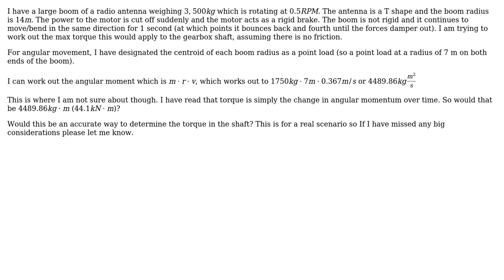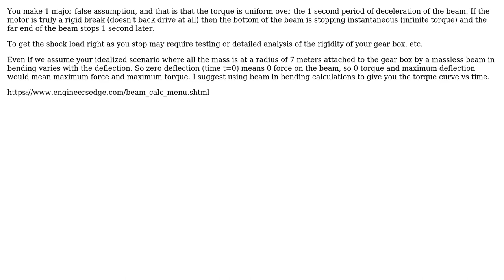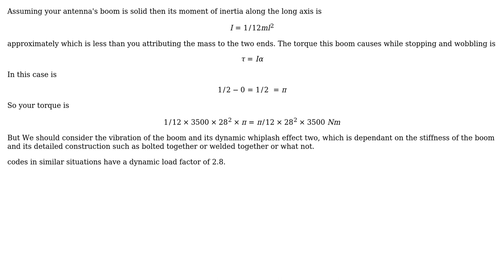How to calculate torque needed to stop a rotating beam over x seconds? (2 Solutions!!)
How to calculate torque needed to stop a rotating beam over x seconds?

With thanks & praise to God, and with thanks to the many people who have made this project possible! | Content (except music & images) licensed under CC BY-SA | Music | Images & others | With thanks to user kamran user Josh Wales user david_10001 and the Stack Exchange Network Trademarks are property of their respective owners. You are responsible for your own actions.